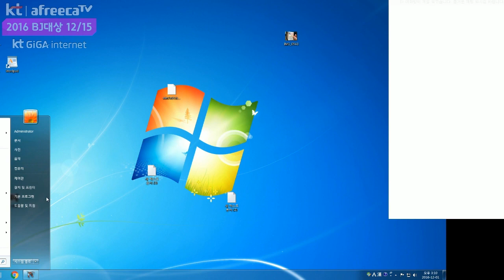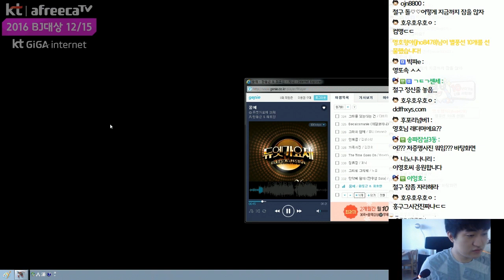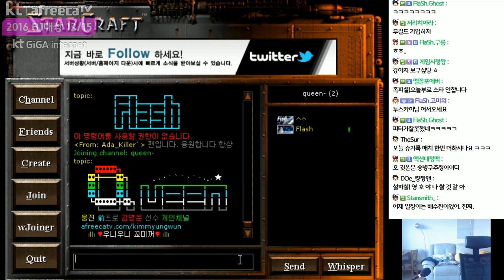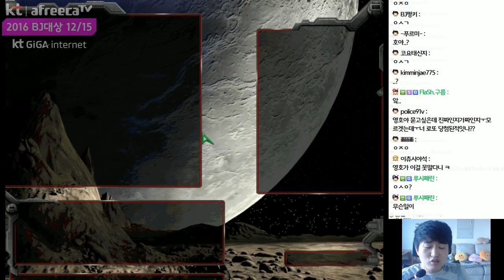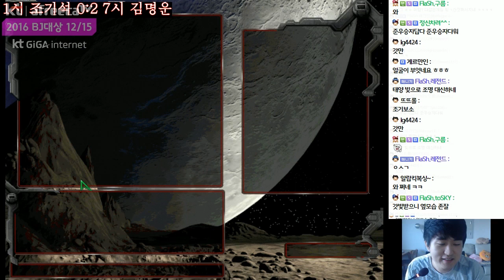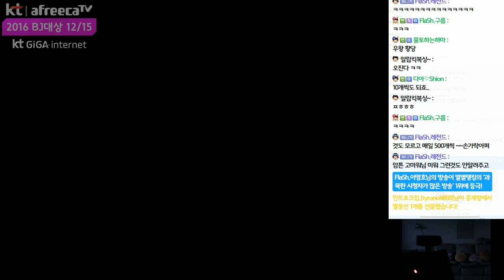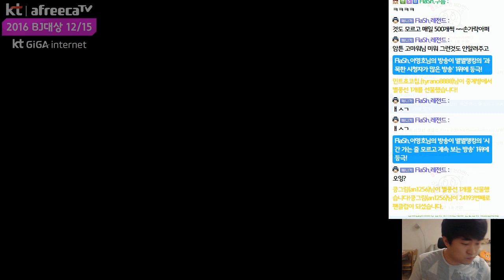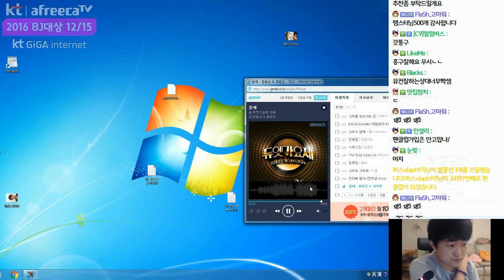FlaSh.이영호 아프리카TV 전체보기! 12월 1일 #1